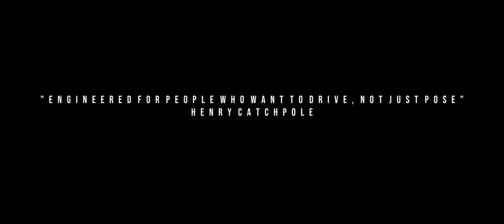Sunrise Escape | BMW Z4 3.0si Coupe Driving Film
To mark a new year on the channel, we decided to kick things off with something a bit different from our usual content.

The BMW Z4 3.0si Coupe is a hark back to the best times of BMW. A truly engaging and visceral car to drive, it is from an era where the 'ultimate driving machine' meant just that.

In this short film we capture some of the beautiful sights and sounds associated with the Z4 Coupe, set in the stunning North York Moors National Park.

Check us out on Instagram for more of our content!

BMW Z4 Coupe, 3.0si Coupe, BMW Z4, Z4 Coupe, Z4 3.0si, N52, N52B30, E86 Z4, BMW E86